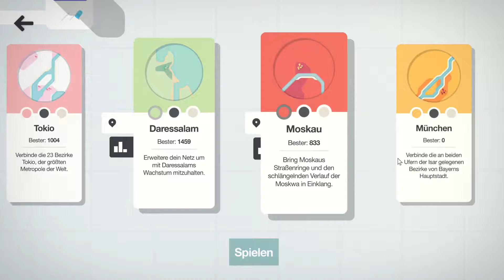Mini Motorways München 006 Let's Play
Mini Motorways ist ein Puzzel Spiel in dem es darum geht ein funktionierendes Verkehrsnetz aufzubauen. Die verschiedenen Städte werden, desto länger das Spiel geht, immer größer.
Es kommen ständig neue Gebäude im Laufe des Spiels hinzu, die man mit anbinden sollte. Sinn ist es Stau zu vermeiden.

Mini Motorways Let's Play Deutsch / German